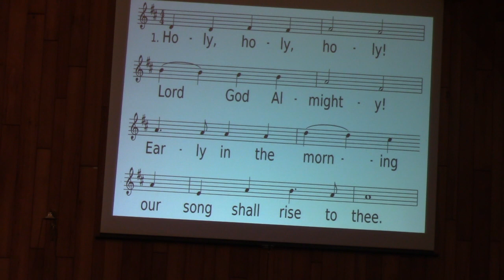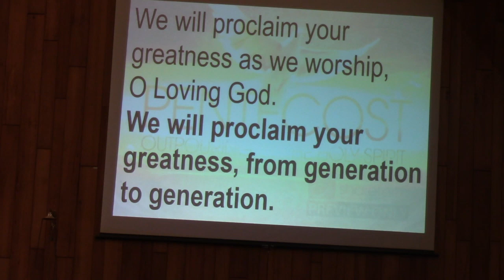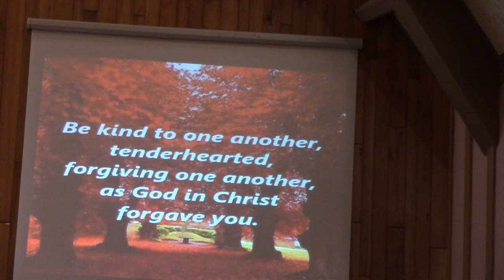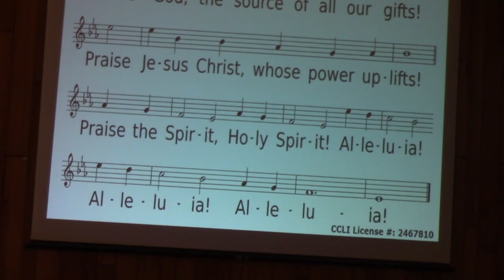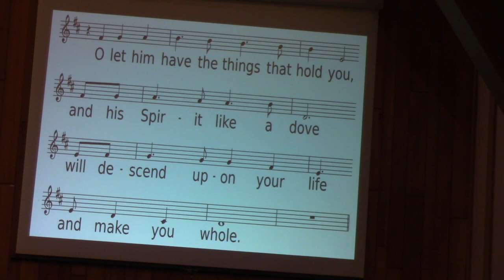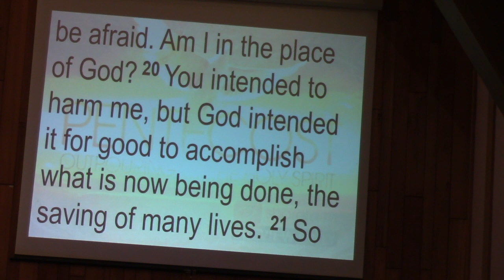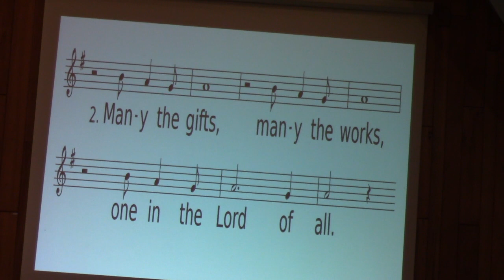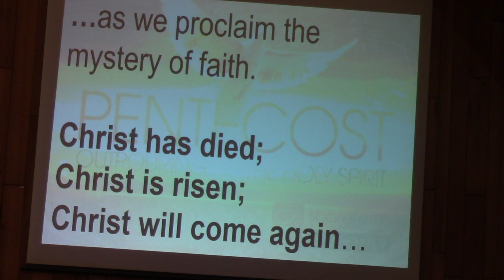Moville United Methodist Church Service 9-03-23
MUMC Service 9-03-23
Sermon:  "Story of Forgiveness"
First Scripture Reading:  Ephesians 4:29-32
Second Scripture Reading:  Genesis 50:15-21